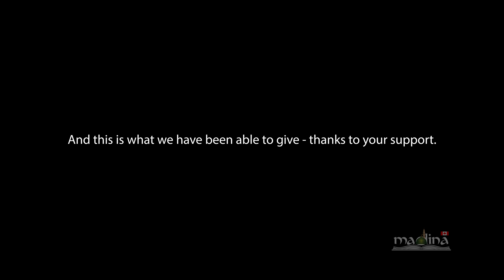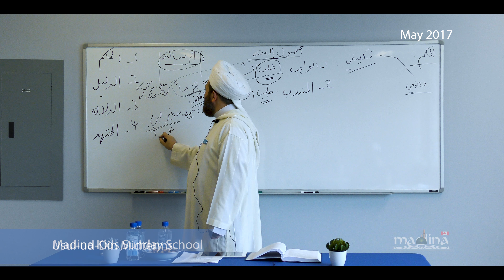Year in Review | A look at Madina Canada in 2017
The last year has been amazing for MadinaCanada. We have been able to give back so much to the community, thanks to your support. Check out some of the things we have been able to accomplish over the last 12 months. We look forward to serving you in 2018.

Checkout our website for our 2018 catalogue, we have a lot of exciting events and programs planned!

Keep up to date with our upcoming courses, seminars, and events!